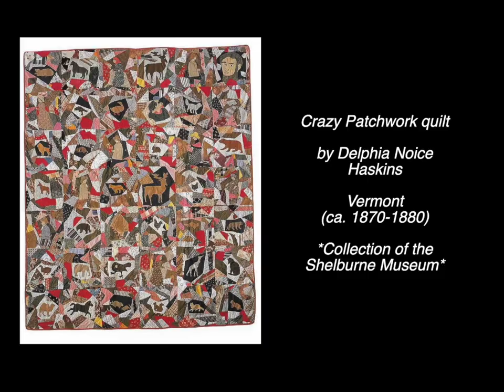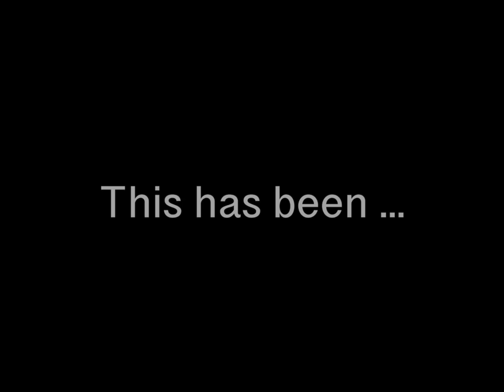Mary Keeps You Company: Fabric Unboxing From The London Modern Quilt Guild (Ep. 7)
Do you like fabric? Do you make quilts? Do you like to see a grown woman cry? Would you like to see the generosity of quilters? Above all: Do you just need some company? Join me on this episode of Mary Keeps You Company wherein I do an unboxing of a whole bunch of fabric given to me by beautiful, talented, and brilliant members of the London Modern Quilt Guild. What a beautiful thing to do for a quilter a long way from home — thank you all!

Mary Keeps You Company — because sometimes, you need something heartwarming and colorful on in the background. xo Mary